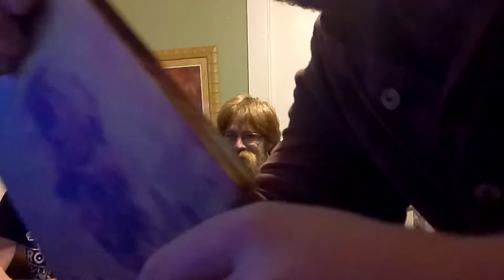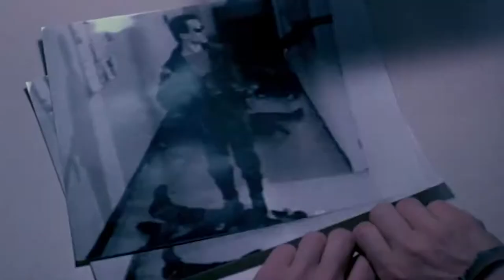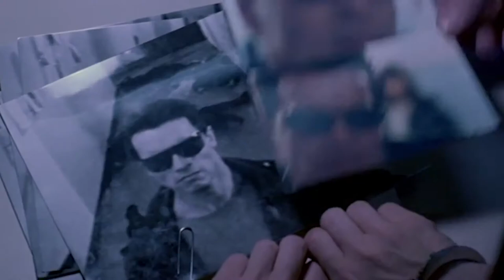Terminator 2: Judgment Day Review (The Terminator Series)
We step into the, arguably, the greatest sequel of all time, Terminator 2!